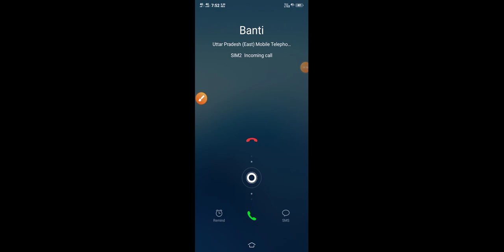Class 12th math Exercise 7.7 Q.8,9 and 11 by prem chand sir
Integrals of some more types